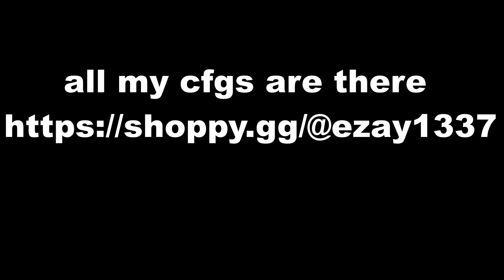[CS:GO | HvH] highlights ft. fatality.win // new fatality update is p! | eZay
[just tags]
csgo hvh
cs go pphud
csgo hvh cheat
aimwarev5
csgo hvh server
csgo hvh cheat 2018
csgo hvh paste
csgo hvh source
csgo hvh discord
csgo hvh cheat source
csgo hvh meaning
csgo hvh plugins
csgo hvh aimware
csgo hvh ayyware
csgo hvh anti aim settings
csgo hvh arena
csgo aimware hvh settings
csgo avoz hvh
csgo aimtux hvh
cs go asia hvh
csgo hvh ban
csgo hvh bots
csgo best hvh cheat
csgo best hvh hack
csgo best hvh
csgo best hvh source
cs go best hvh settings
csgo best hvh paste
csgo hvh cheats free
csgo hvh cheat leak
csgo hvh cheat 2017
csgo hvh community
csgo hvh clip
csgo cheap hvh cheat
csgo hvh dll
csgo hvh download
csgo deathmatch hvh
csgo hvh hack download
csgo what does hvh mean
csgo external hvh
csgo free hvh hack
csgo free hvh cheat 2018
csgo frosty hvh config
csgo best free hvh
freak csgo hvh
csgo best hack for hvh
csgo best free hvh cheat 2018
csgo hvh guide
csgo hvh gif
csgo hvh gametracker
csgo hvh servers gametracker
gametime csgo hvh
cs go good hvh cheat
csgo hvh hacks
csgo hvh hack free
csgo hvh hack source
csgo hvh hack 2017
csgo hvh hack 2018
csgo hvh hitscan
cs go hooktronic hvh
best csgo hvh hack
csgo hvh ip
csgo hvh interwebz
csgo what is hvh
cheat csgo hvh
joe csgo hvh
csgo hvh lobbies
csgo hvh leaked
csgo hvh lby
csgo hvh servers list
lucky csgo hvh
csgo hvh map
csgo hvh mm
csgo hvh multipoint
csgo hvh memes
csgo hvh matchmaking
csgo mm hvh cheats
csgo nospread hvh map
csgo hvh nospread server
csgo hvh rap
csgo hvh rage hack
csgo hvh server list
csgo hvh server plugins
csgo hvh song
csgo hvh simulator
csgo hvh tips
csgo hvh tutorial
csgo hvh terms
csgo how to hvh
csgo unity hvh
unknowncheats csgo hvh
upset csgo hvh
urban csgo hvh
csgo hvh video
csgo hvh website
csgo hvh wingman
csgo hvh wingman server
wasted csgo hvh
xane csgo hvh
x22 csgo hvh
csgo hvh zeus
csgo hvh 1v1 server
csgo hvh 1v1
csgo hvh 1 ways
csgo hvh 2017
csgo hvh 5v5
aimmware hvh
hvh aimware
aimware config
csgo rage hacking
aimware hvh,
aimware legit,
aimware cracked,
aimware config,
aimware pubg,
aimware rust,
aimware bf4,
aimware bhop,
aimware bo3,
aimware best config,
aimware best aa,
aimware backtrack,
aimware best legit settings 2018,
aimware crimwalk,
aimware cracked 2018,
aimware cfg,
aimware cs go hvh,
aimware csgo free,
aimware client lagger,
aimware csgo settings,
aimware detected,
aimware on rust,
aimware or zeus,
aimware ow bypass,
best hvh cheat
how to make hvh video
fatality.win
skeet.cc
gamesense.pub
aimware
aimware.net
hvh
aimware
aimware legit config
aimware fortnite
aimware configs
aimware hvh config
aimware rust
aimware cracked
aimware discord
aimware rage config
aimware csgo
aimware anti aim
aimware anti aim settings
aimware auto config
aimware accounts
aimware alternative
aimware anti obs
aimware admins
aimware arma 3
aimware aimbot not working
aimware autostrafe
aimware backtrack
aimware beta
aimware best legit settings
aimware best hvh config
aimware binds
aimware best rage config
aimware black ops 3
aimware bf1
aimware bo3
aimware config
aimware config folder
aimware config hvh
aimware csgo hacks
aimware csgo settings
aimware configs leaked
aimware download error
aimware down
aimware download failed
aimware dump
aimware division
aimware detected 2018
aimware escape from tarkov
aimware legit
aimware legit settings
aimware leaked configs
aimware legit settings 2018
aimware left 4 dead 2